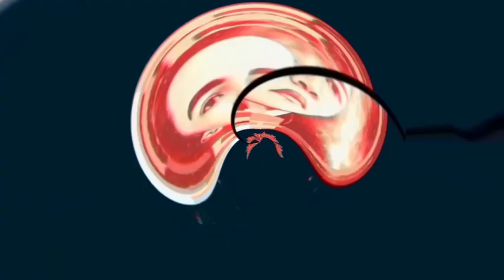Yummiest Oreos Wonder flavor in Super Mind Blowing effects | Creamy Oreo 107